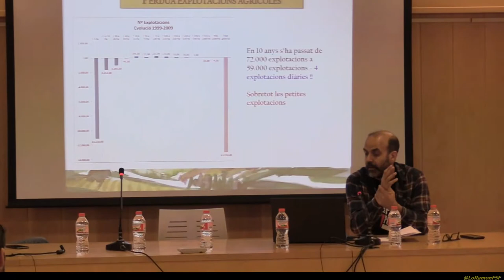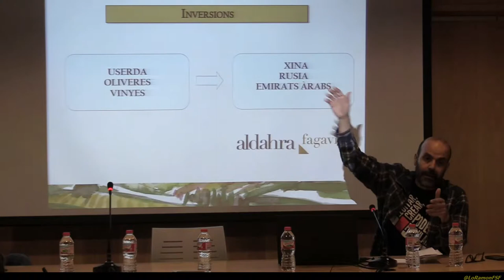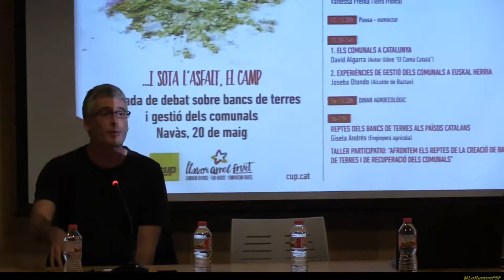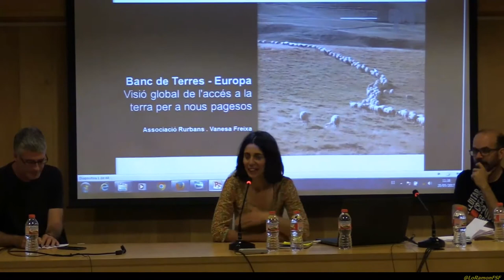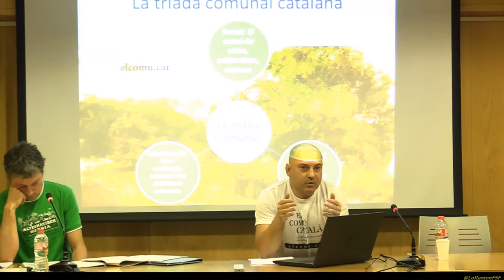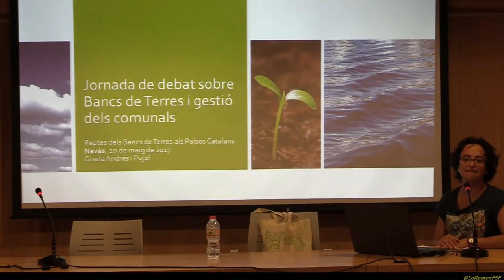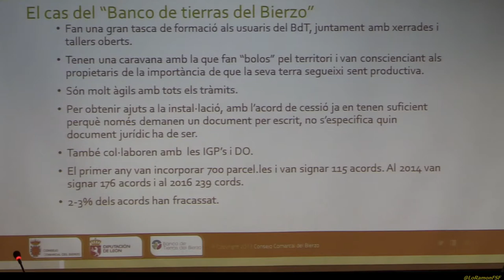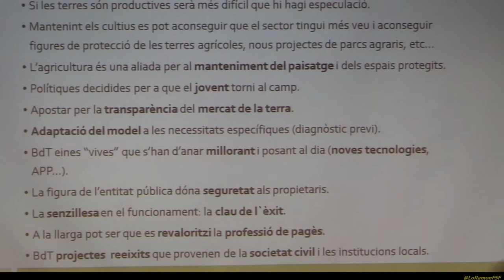JORNADA PELS BÉNS COMUNALS I ELS BANCS DE TERRES.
Per la supervivència de la pagesia, VolemTerra!

Benvolguts/des,

Des del Grup de Pagesia de la CUP us volem convidar a participar de les jornades sobre béns comunals i bancs terres. Entenem aquestes jornades com a necessàries per encetar un debat sincer i real sobre una de les problemàtiques principals en el camp català, l'accés a la terra. Aquesta problemàtica deriva en d'altres conflictes com ho serien la baixa incorporació de joves a la pagesia (sector molt envellit), la concentració de la propietat de la terra, l'abandonament de terres cultivables, l'esgotament del sòl per pràctiques cada volta més intensives de producció, etc.

Tot això acompanyat per les nul·les polítiques agràries que es fan des de l'Estat o dels Governs autonòmics (per la manca de competències i d'interès). A més, les polítiques agràries imposades des de la Unió Europea, amb la seva línia d'ajudes de la Política Agrària Comuna, han contribuït a accelerar i aprofundir aquestes problemàtiques inherents al sistema econòmic capitalista, conduint-nos a una menor sobirania en les nostres polítiques agro-alimentàries i situant-nos en una situació molt complexe que requereix d'un abordament revolucionari, de reconquesta de sobiranies.

10-12h:
Situació del sòl català i l’especulació com a tendència a nivell mundial - Carles Soler (Regidor de Babord-Vilassar de Mar)
Llei de sòls de Catalunya i situació de l’agricultura a Catalunya - Sergi Saladié (Diputat per la CUP-CC)
Experiències de Bancs de Terres a nivell europeu - Vanessa Freixa (Terra Franca)

12-12:30h: Pausa - esmorzar

12:30-14h:
Els Comunals a Catalunya - David Algarra (Autor llibre “El Comú Català”)
Experiències de gestió dels Comunals a Euskal Herria – Joseba Otondo (Alcalde de Baztan)

14-15.30h: DINAR AGROECOLÒGIC

16-17h:
Reptes dels Bancs de Terres als Països Catalans – Gisela Andrés (Enginyera agrícola)

17.15-18:30h:
Taller participatiu: "Afrontem els reptes de la creació de Bancs de Terres i de recuperació dels comunals"

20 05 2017